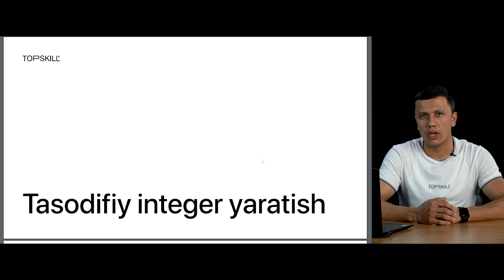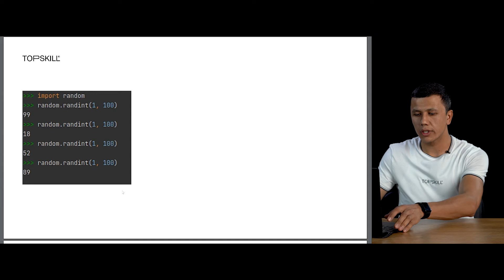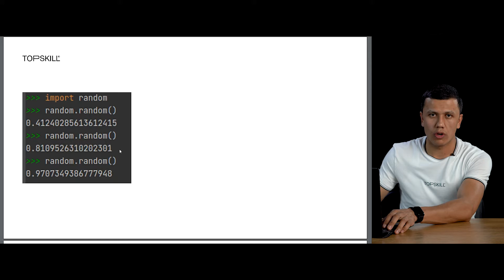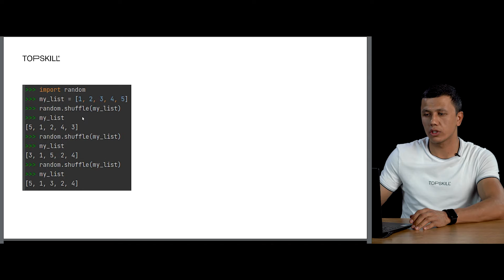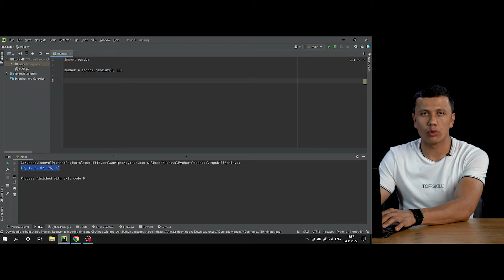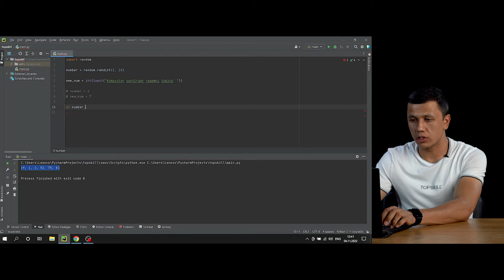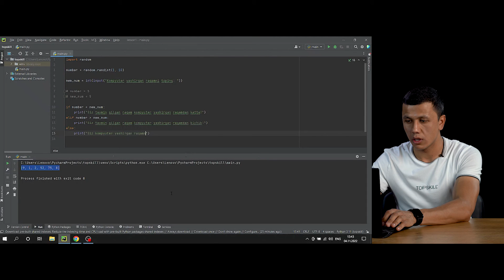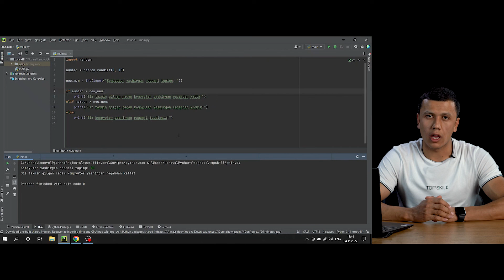Python | Random moduli haqida ma'lumot